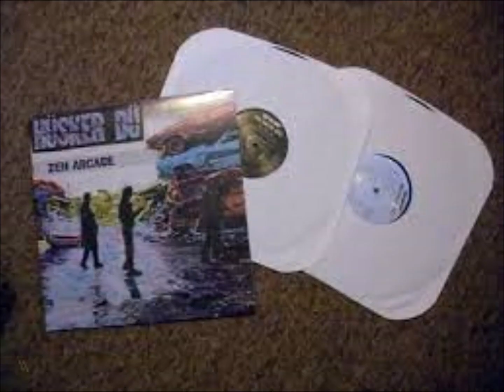27-Hüsker Dü -Never Talking to You Again-Zen Arcade Complete Outtakes-CD 2